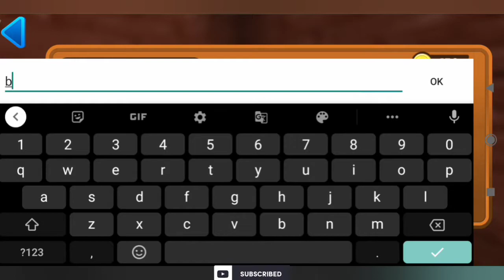My first small farm | Realmcraft | By Tunder Wolf Gaming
Hii friends
In this video I'm making small farm

if you like my gameplay video please 🥺